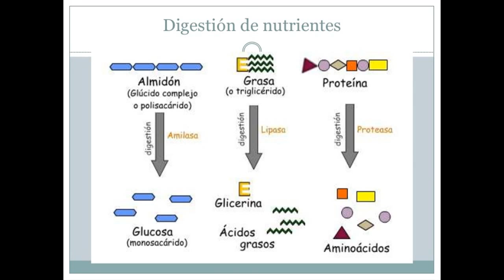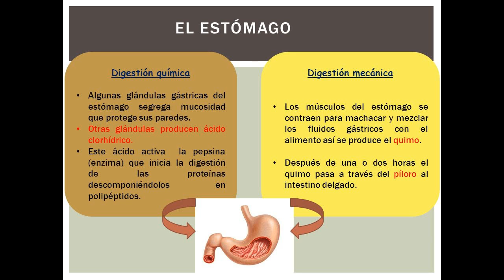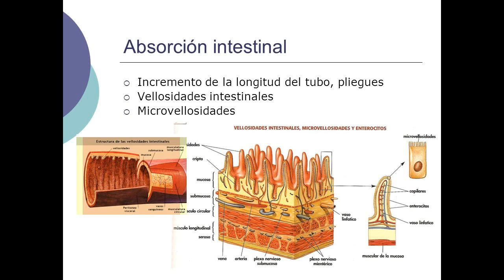Digestión química y mecánica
Digestión mecánica:

Permite la división del alimento hasta convertirlo en partículas de pequeño tamaño antes de su vaciamiento al intestino delgado. Así se genera un gran aumento de en la superficie del alimento, lo que favorece la actuación de enzimas hidrolíticas y facilitando por tanto la digestión química. La digestión mecánica abarca varias etapas:

    Masticación: los dientes realizan este proceso mecánico de trituración que en principio es voluntario y después pasa a ser un acto reflejo involuntario. La lengua y las mejillas intervienen humedeciendo. Cuanto más se mastica más se aprecia el sabor, se estimulan los sentidos del olfato, tacto y gusto. Así se constituye el bolo alimenticio: triturado de comida y saliva.

    Deglución: proceso de conducción del bolo alimenticio desde la boca hasta el estómago. Tiene lugar en tres fases:
        Fase bucal: es voluntaria, el bolo alimenticio es expulsado hacia atrás por la lengua, sube el paladar blando y al mismo tiempo sube la úvula, que cierra la comunicación con las fosas nasales.
        Fase faríngea: es involuntaria. El cerebro da la orden de que el bolo alimenticio sea trasladado por la faringe. Se producen movimientos de contracción en la faringe y la epiglotis se cierra evitando el paso a tráquea y provocando una apnea de un segundo.
        Fase esofágica: los movimientos peristálticos del esófago conducen el bolo desde la faringe al esófago. El esófago también tiene moco con acción lubricante al deslizamiento del bolo hacia el estómago.

    Digestión mecánica en el estómago: cuando el bolo alimenticio llega al estómago, se sitúa en el cuerpo, cuya pared puede abombarse para recibir cantidades mayores del mismo. Durante la digestión mecánica la función del estómago es almacenar el bolo alimenticio, mezclarlo con el jugo gástrico mediante la producción de ondas de mezclado y vaciar esta mezcla hacia el intestino delgado a una velocidad adecuada que permita la realización de los procesos posteriores.

    Digestión mecánica en intestino delgado: una vez que el quimo se encuentra en el intestino delgado, se desencadenan contracciones de segmentación, que provocan la partición de éste y su mezcla con secreciones duodenales para dar lugar al quilo o papilla.

    Digestión mecánica en intestino grueso: el colon es el almacén de material fecal hasta su expulsión. El recto recibe los materiales de desecho procedentes de la digestión, y al distenderse sus paredes se inicia el reflejo de la defecación.

Digestión química:

La digestión química se inicia en la boca, por la acción de la saliva, que contiene una enzima denominada Ptialina. Se trata de una amilasa salival que descompone los polisacáridos de los alimentos en moléculas de menor tamaño. Su función es limitada ya que sólo dura el tiempo de masticación y deglución y se inactiva con un pH ácido como el producido por el ácido clorhídrico. La saliva además contiene moco que humedece los alimentos, lubrica la cavidad bucal y ayuda a que se forme el bolo alimenticio.

En faringe y esófago no se produce digestión química.

En el estómago, el bolo parcialmente digerido se mezcla con el jugo gástrico y se forma el quimo.
El quimo ácido pasa a través del píloro y llega al intestino delgado.

En el intestino delgado se vierten el jugo intestinal, el jugo pancreático y la bilis.

 La bilis contiene las sales biliares cuya función es emulsionar las grasas para que la lipasa pancreática pueda actuar sobre ellas. Las sales biliares se forman en el hígado a partir del colesterol. Tras emulsionar las grasas se transforman en ácidos biliares, de los cuales la mayoría retorna al hígado donde son de nuevo transformados en sales, y el resto sirve de excreción de ciertas sustancias que no pueden ser expulsadas por la orina y deben ser eliminadas por heces.
En yeyuno, íleon y colon no se produce digestión química ya que no se vierten enzimas digestivas.
Tras la acción de todos estos jugos digestivos, los alimentos han quedado fraccionados en componentes más simples (monosacáridos, aminoácidos, ácidos grasos y glicerina), que serán absorbidos para pasar así al torrente sanguíneo.